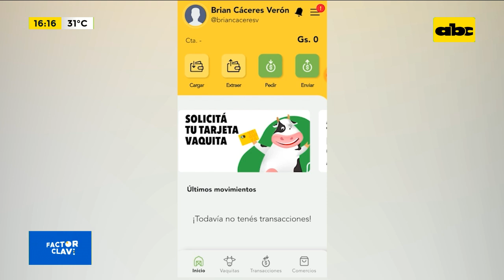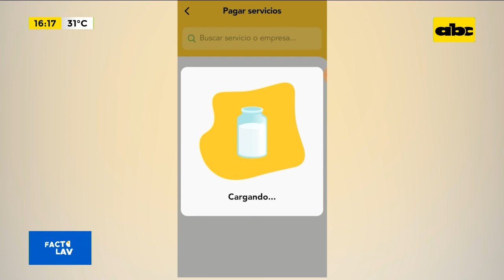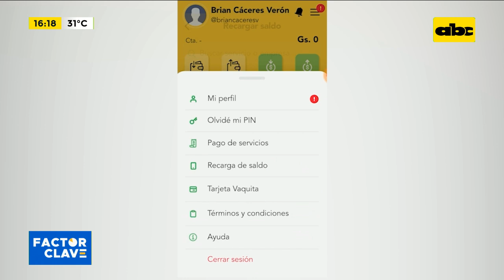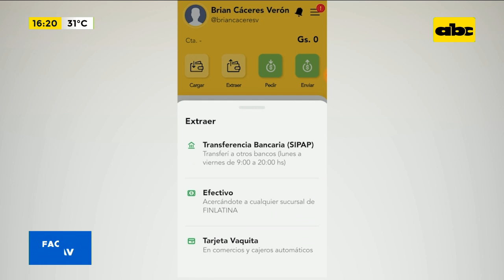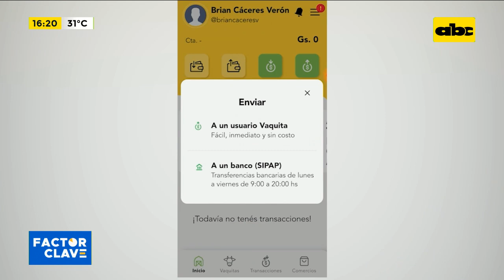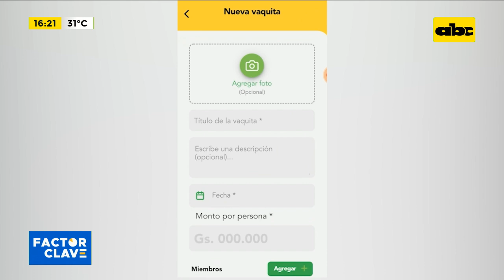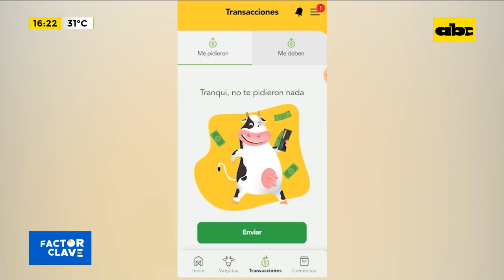Vaquita, la app para manejar tu dinero mucho más fácil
Vaquita es una app que te permite abrir una cuenta desde tu celular.
Todo lo que necesitas, sin irte a ninguna sucursal, sin papeleo y mucho más fácil. Busca derribar las barreras del mundo financiero y facilitar el acceso a una cuenta desde tu celular. Para crear la cuenta, solo necesitas ser mayor de edad, mandar foto de tu cédula de identidad paraguaya y ¡listo! Podes olvidarte de las filas, el papeleo y los costos ocultos.